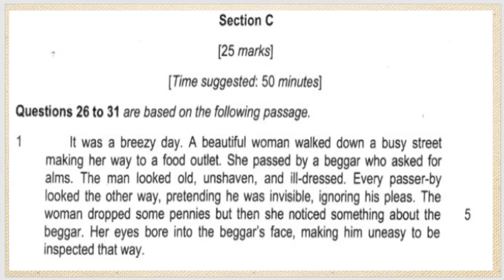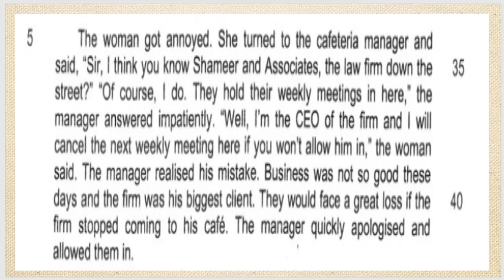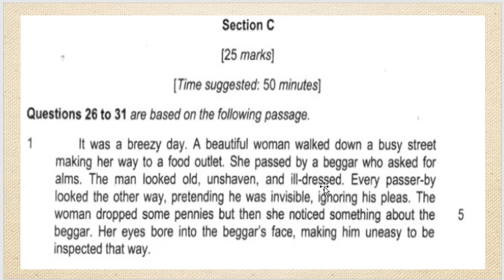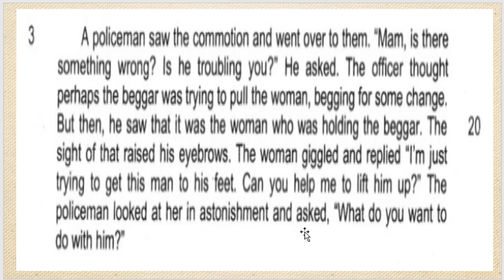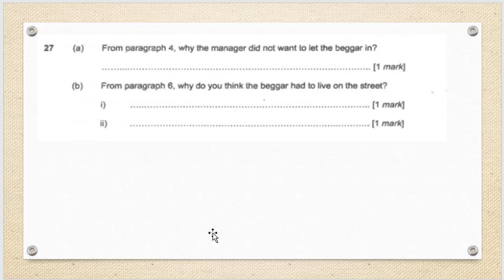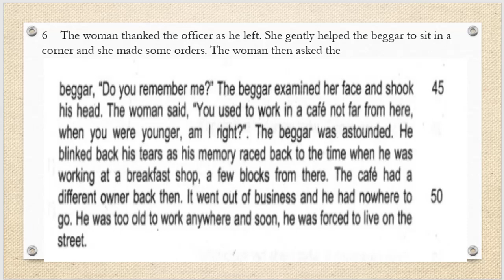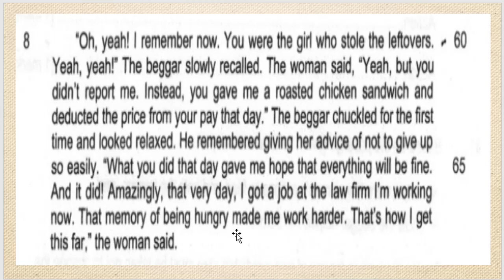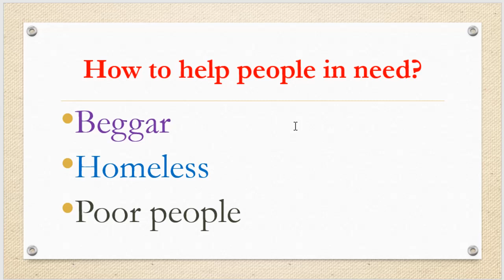RC Tutorial with OpahChu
This the answering technique for 1119/2 Section C